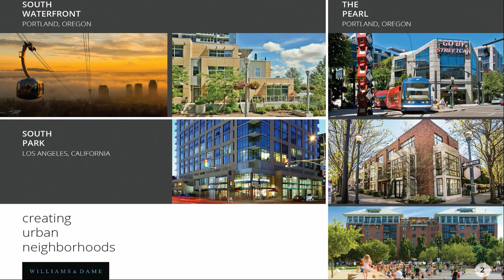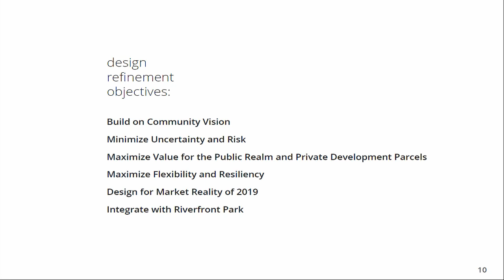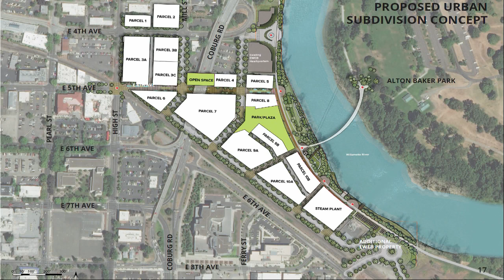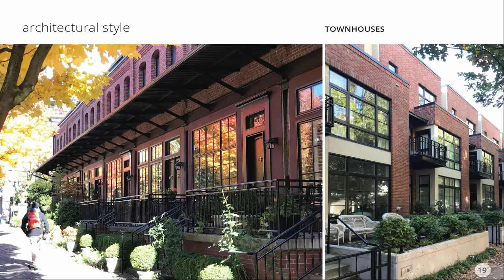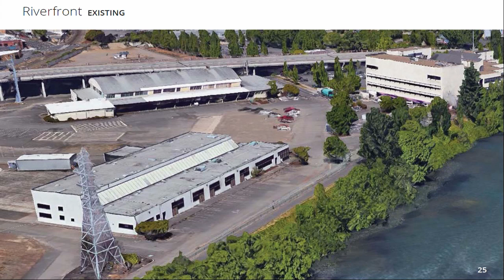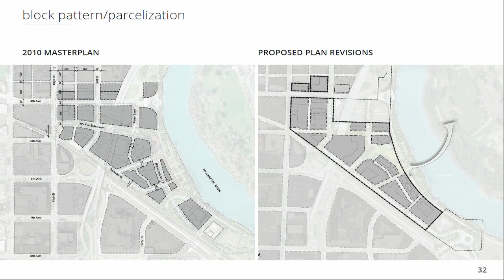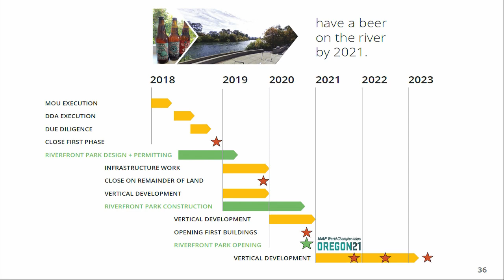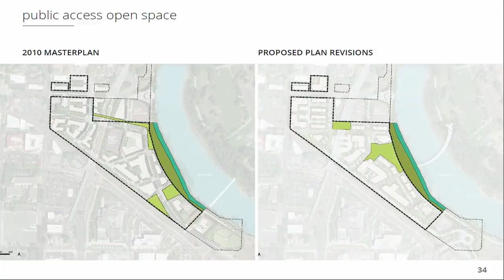Eugene City Council Work Session: January 31, 2018